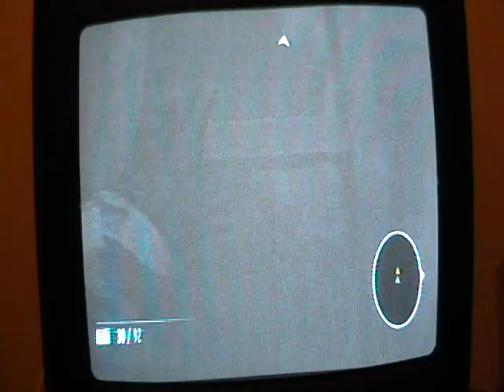Let's Play #4: GoldenEye007 Wii Part 10